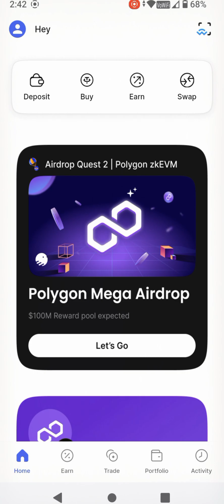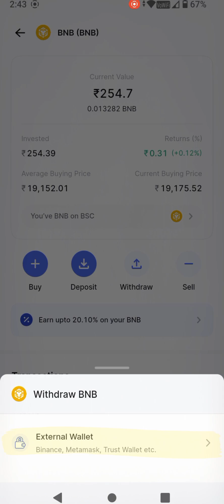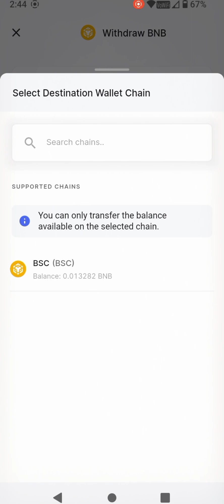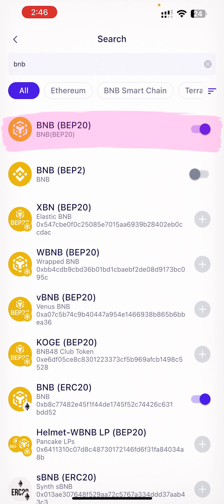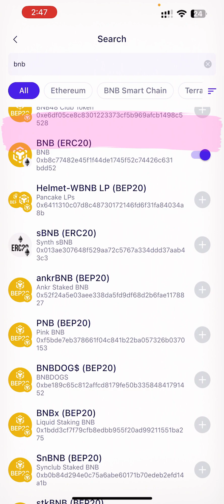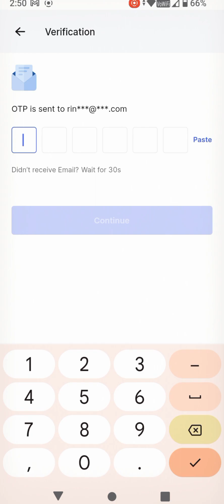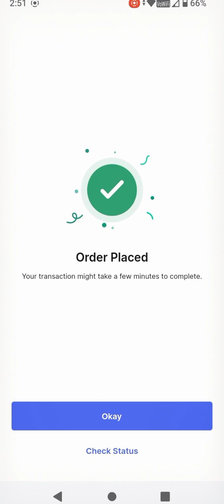How To Withdraw BNB Coin From Okto App To SafePal Wallet | Complete Guide